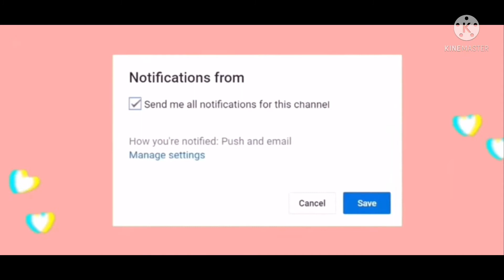SHOULD I accept these OFFERS I got for my NEON FROST DRAGON?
Hey guys! Here are some amazing offers I got for my neon frost dragon! Hope you enjoy 😊